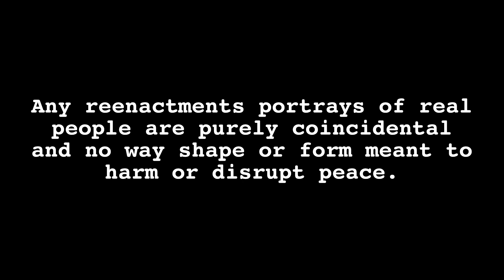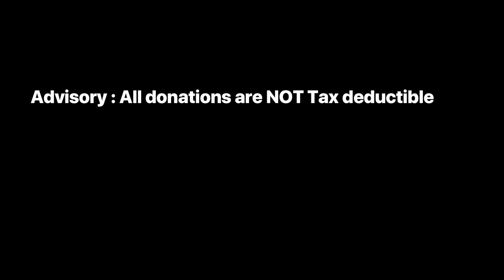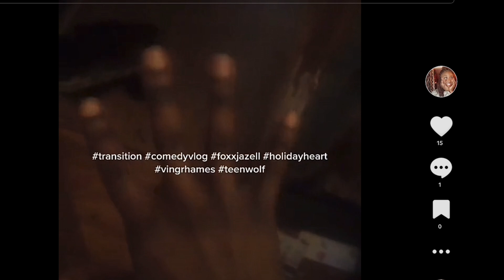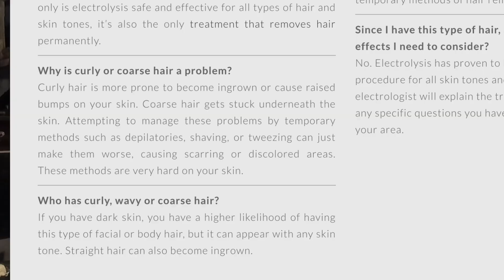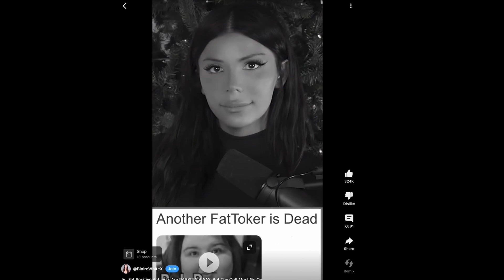My disappearance & everything else…..